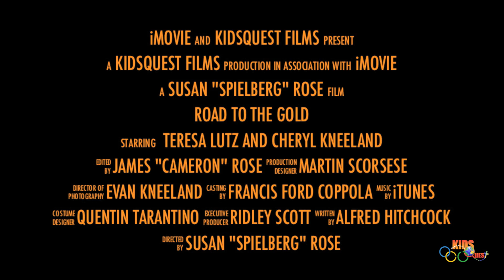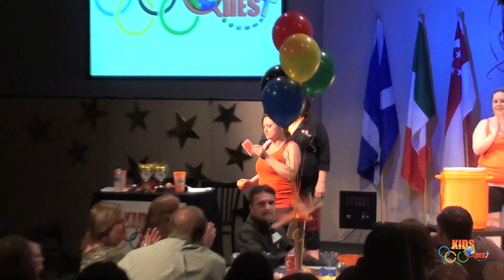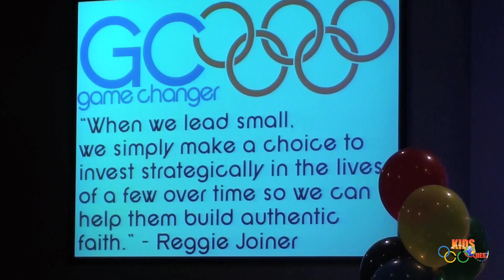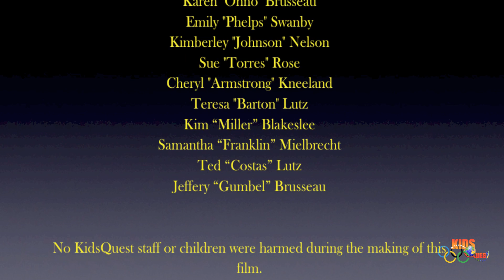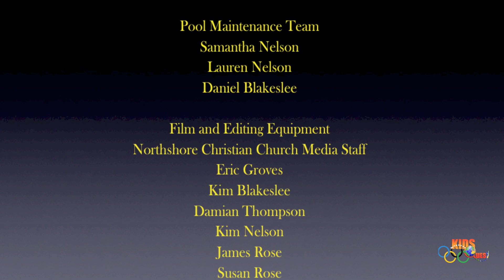2012 KidsQuest Volunteer Appreciation Celebration Night.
Skits and prepared videos from the 2012 KidsQuest Volunteer Appreciation Celebration Night.